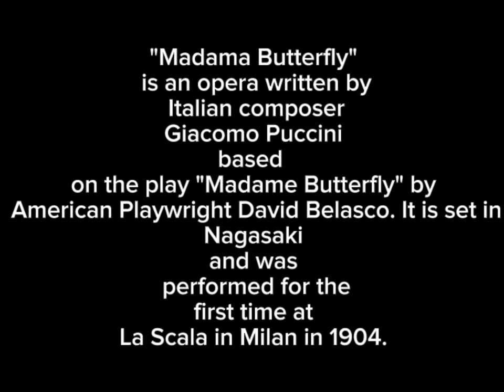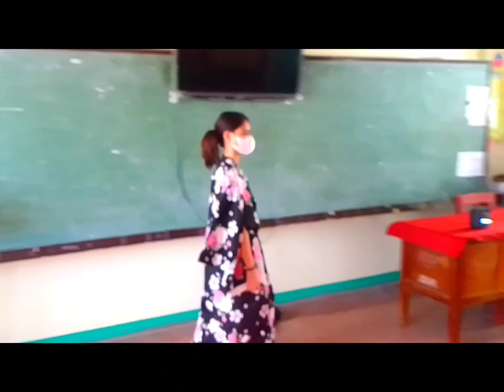Madama Butterfly [Presented by Group 1]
We, a group of diligent and hardworking Grade 9 students from Tisa National High School, proudly present our output for this quarter. As members of Section Patience, we have dedicated countless hours to researching, analyzing, and synthesizing information to create a comprehensive and insightful project. Our team has demonstrated exceptional teamwork, critical thinking, and problem-solving skills throughout the entire process. We are confident that our output will showcase our passion for learning and our commitment to excellence, and we hope that it will inspire others to pursue their academic goals with the same level of dedication and enthusiasm."